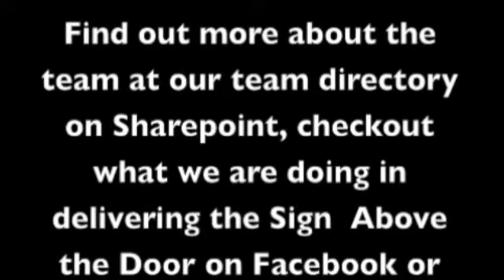New Project 1